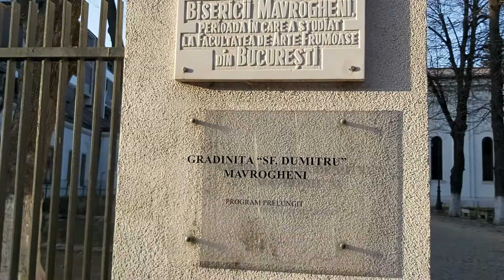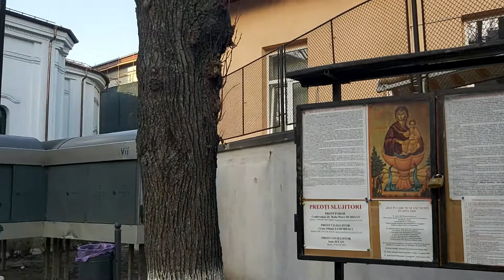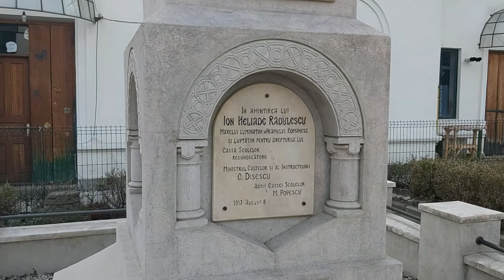La pas(7): prin Biserica Mavrogheni, București.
Un loc care merită vizitat, încărcat de istorie și credință.
Biserica Mavrogheni, inchinata Izvorului Tamaduirii, este o veche biserica ortodoxa din Bucuresti. Aflata in apropiere de Piata Victoriei, in vecinatatea Muzeului Taranului Roman, pe strada Monetariei, aceasta biserica poarta in sine o parte insemnata din istoria capitalei.

Vă aștept cu un ajutor pe

 unde puteți dona ptr achiziționarea de aparatură necesară unor viitoare producții. Poți deveni patronul acestui canal! mulțumesc.

Nu uitați, share și abonare!
Dar și de clopoțel.